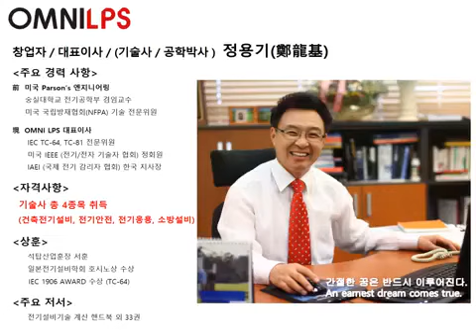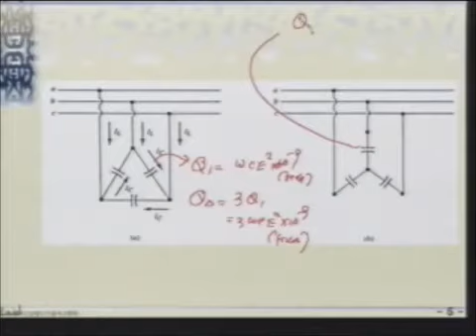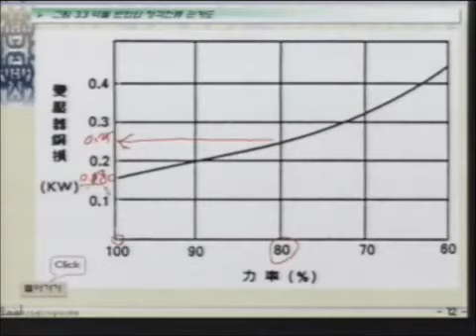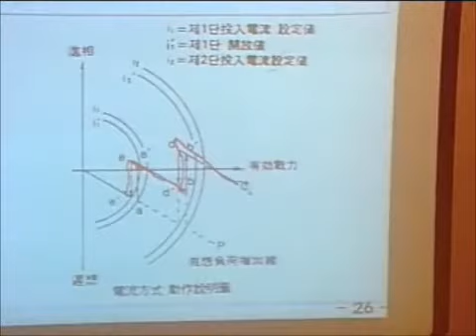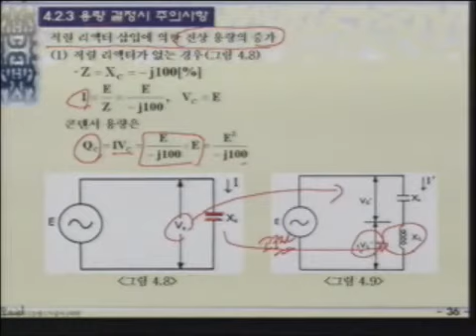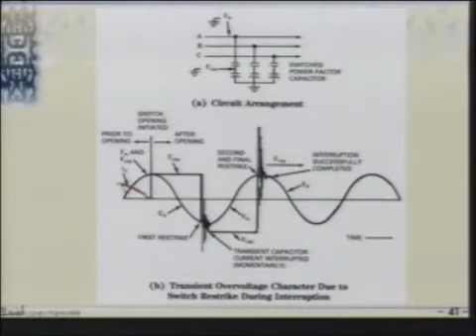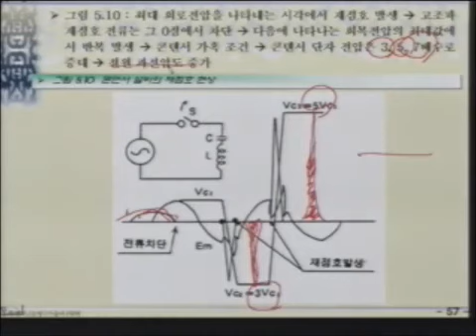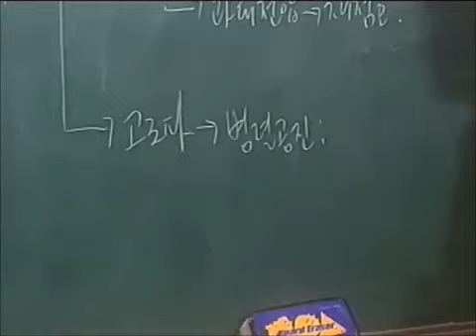49. 전력용 콘덴서를 이용한 저역률의 문제점과 역률 개선방법과 효과-2 (재 업로드)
정용기 대표이사, OMNI LPS CEO, Ph.D. / P.E. Youngki Chung
건축전기설비 기술사(명심보감)

The problem of the low power factor using the power capacitors and its improvement method and effectiveness